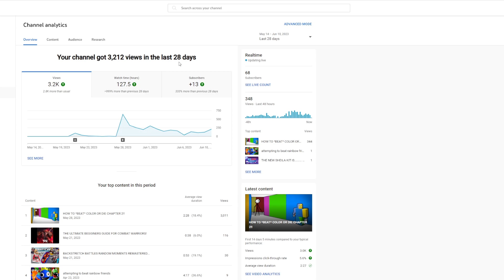ROBLOX IS DOOMED... (Hacked accounts)